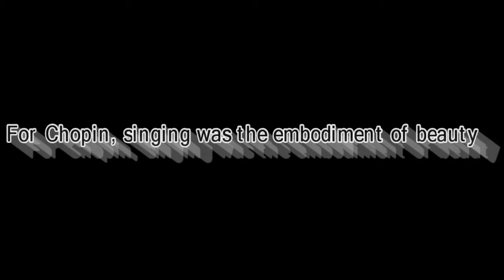Collaboration with soprano Maria Knapik to the music of Chopin ("The Sad River")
Images of opera singer Maria Knapik intertwined with paintings of Anna Lesniewska with the music of Chopin.

Song: The Sad River
Album: Chopin - Piesni, Mélodies (Op. 74)
Composer: Chopin
Soprano: Maria Knapik